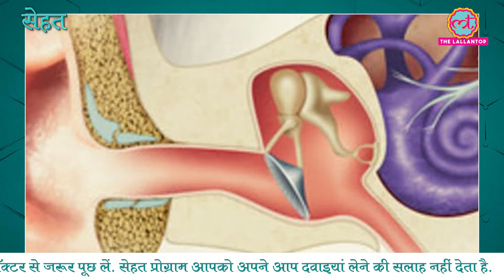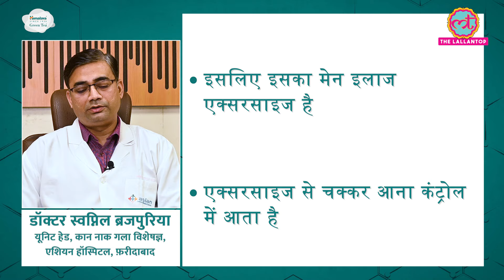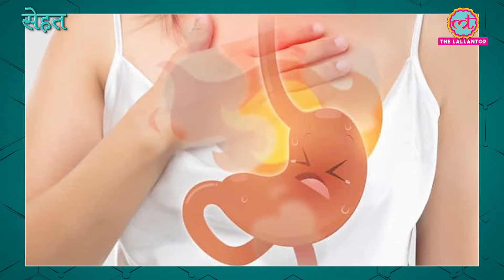बैलेंस बिगड़ा रहता है, चक्कर आते हैं? ये है असल वजह | Sehat ep 516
Welcome to The Lallantop's 516th episode of Sehat. Your daily health show. In today's episode: 1. Find out what is vestibular hypofunction that disturbs your balance and causes dizziness. Dr Swapnil Brajpuriya, Unit Head, ENT, Asian Hospital, Faridabad explains. In the next segment, find out what is sugaring and should you try it. Last but not the least, here's why you should not eat on your sofa. Watch the video for details.